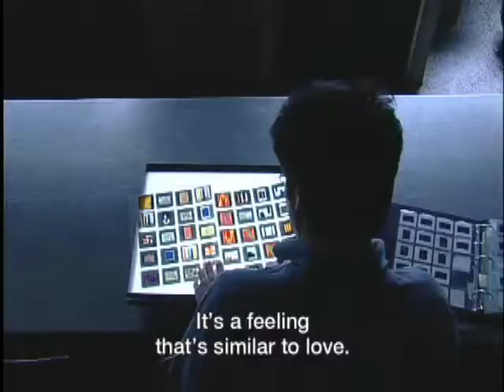Moli Qui ? Molinari l'énigme - Extrait 2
Moli qui ? Molinari l'énigme propose un portrait bien documenté, humoristique, tendre et passionnant du peintre Guido Molinari. Artistes, amis, historiens de l'art, anciens étudiants ou journalistes, de Montréal à Paris en passant par Toronto, esquissent le portrait d'un homme qu'ils appelaient familièrement Moli.

Moli who? Molinari the Enigma proposes a well documented, funny, tender and passionate portrait of the painter Guido Molinari. Artists, friends, art historians, former students or journalists, from Montreal to Paris, by way of Toronto, draw the portrait of the man they familiarly called Moli.